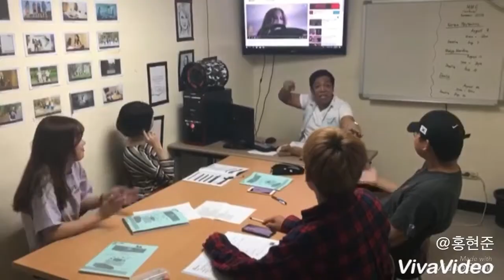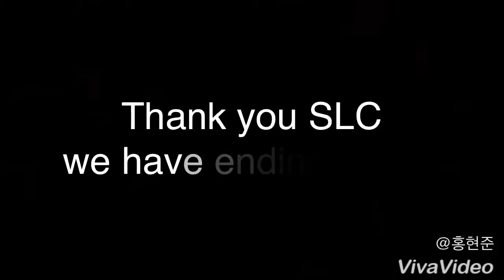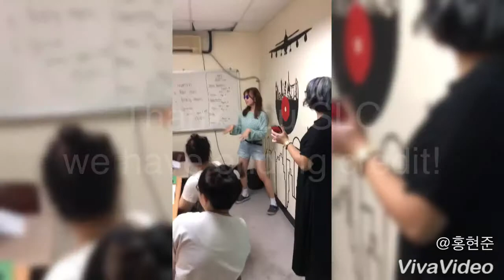[BPSU ELCAP]_SLC Mokpo National Maritime University Group3 MMC Music Video('One More Night')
2018년도 목포해양대학교 하계 BPSU ELCAP 연수동안 학생들이 직접 만든 MMC Music Video 영상입니다.